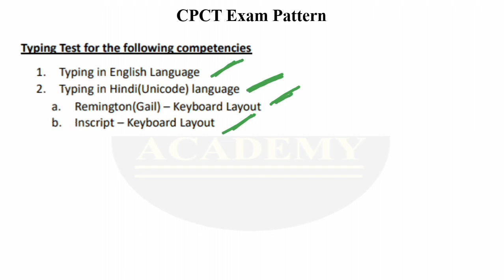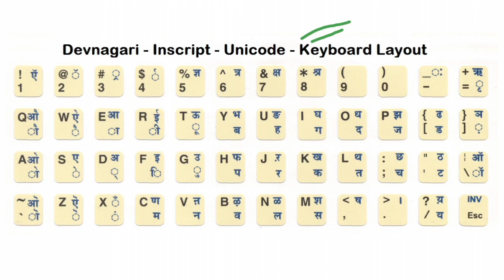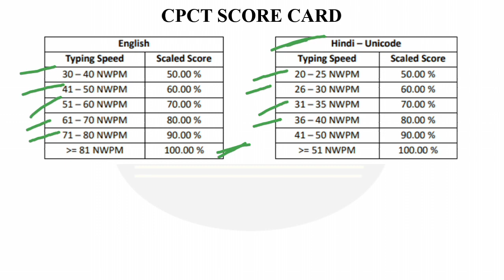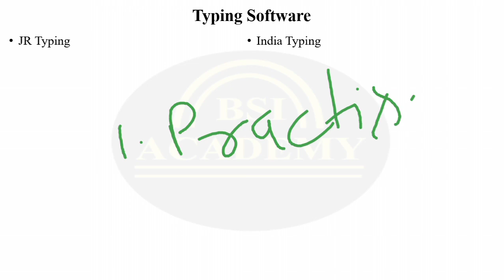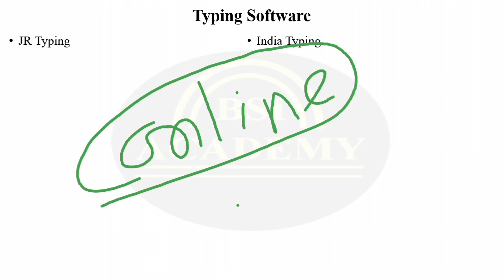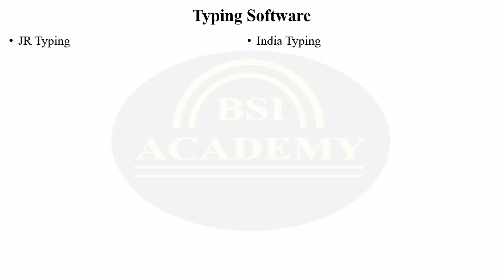CPCT Exam: How to Increase Typing Speed in Hindi and English | How to Qualify in CPCT Typing Test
In this video, we have given short tricks to increase the typing speed in Hindi and English for the CPCT Exam. These short tricks help the students to qualify in CPCT Exam with the highest marks.

✦ For Download All Videos PDFs (Join Telegram Channel)

✦ CPCT Exam का Complete Course Module के लिए नीचे दी गयी link पर click करें

✦ ASI | SI STENO का Complete Course Module के लिए नीचे दी गयी link पर click करें

✦ UP SI (Confidential), UP ASI - Clerk & Accountant का Complete Course Module के लिए नीचे दी गयी link पर click करें

✦ CPCT Exam की Complete Free Classes के लिए नीचे दी गयी link पर click करें